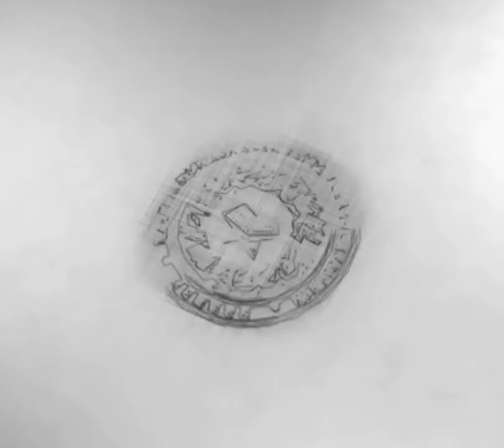BAJU LEBARAN UNTUK ORANG TUA YANG SUDAH WAFAT | Habib Muhammad Amin BSA